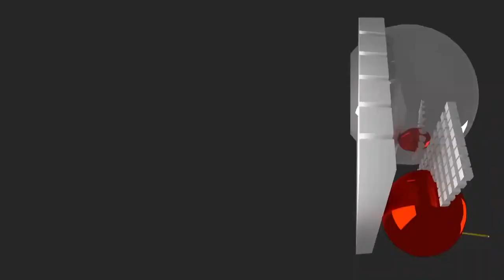Prettybwoy | Boiler Room: Streaming from Isolation with SVBKVLT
Up next soundtracking the lockdown rave is Prettybwoy — representing SVBKVLT in Shanghai.

Donations to this stream go to NAACP Legal Defence, a US civil rights organisation that fights for racial justice through litigation, advocacy, & public education.

As part of Streaming From Isolation series, @Ballantines has committed a fund in the form of 20 grants to be distributed to community-driven collectives around the world. These grants will be given to each collective to distribute as they feel best to support under threat artists and those most in need within their immediate community. This support is critical over the coming months whilst COVID-19 restrictions are in place and impacting many artists’ ability to do what they love and to make a living. Weekly takeover days of Boiler Room’s channels will feature performances and sets programmed by these collectives from isolation.